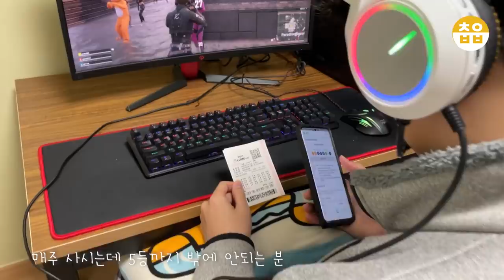육아vlog | 4개월 아기와 하루종일 부대끼는 현실육아 24시👶🏻💛, Feat.피셔프라이스아기체육관 :)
(광고를 자동으로 잘못 설정해서 무진장 많이 들어가 버렸어요 ..수정했습니다 불편함드려서 죄송합니다)

안녕하세요 🙇🏻‍♀️💛
오래기다리셨죠 !

오늘 영상은.. [초이부부 x 피셔프라이스] 가 함께하는
112일차 회장님 육아 24시 영상입니다.

 아이키우는 부모님들은 대부분이 아실정도로
정말정말 유명한 국민육아템 브랜드 [피셔프라이스]에서 이렇게 광고를 주시다니!!
(저희 채널이 여러분들 덕에 성장하여 이렇게 유명한 회사 광고도 받는
쾌거를 이룹니다요 갬동,...🥲)
정말 광고라서가 아니라 진짜 좋은 아이템들을 알게 됐어요!

아기체육관은 기존에 사용하던 체육관보다 훨씬 더 업그레이드 되고,
여러가지 기능이 더 많아서 아민이가 너무 좋아하고
무엇보다 오래오래 사용할 수 있을 것 같아 더 좋은 !!!
'디럭스아기체육관' 적극추천드려요 :)

수달인형도 마찬가지로 꿀템이었어요!
생긴것도 귀여운데다 은은한 불빛과 백색소음이
회장님 숙면에 도움을 주니 일석이조 수면템이더라구요 !
(요새 자기전에 회장님 앞에서 들고 쪽쪽이+수달 셔틀하는건 안비밀... 🤣)

피셔프라이스덕분에 육아가 조~금 수월해졌슴다 -!
앞으로도 유용하게 잘 사용하겠습니당 고마워용 피셔프라이스~💛

다음 영상도 열심히 편집중에 있으니 쪼오금만 더 기다려주세요!
영상 초반에 눈꼽 튕기는거 모르척 해주세염 .🤭

*이 영상은 제품과 소정의 광고료를 제공받아 제작된 솔직후기 브이로그입니다 :)